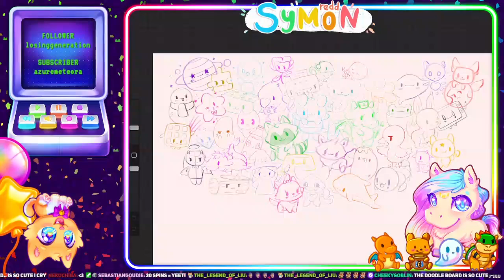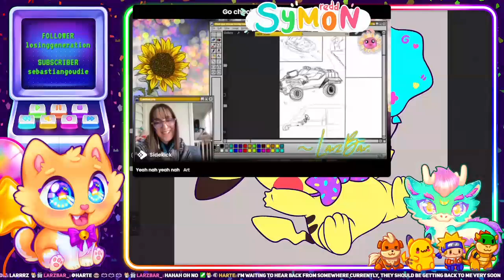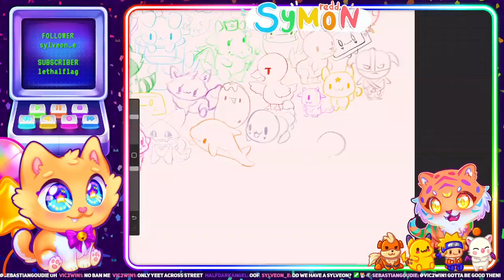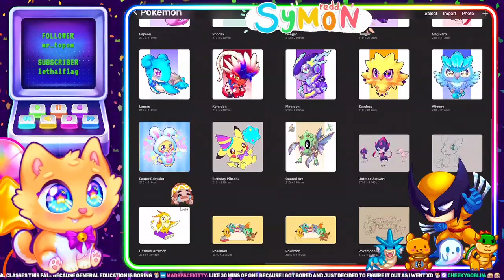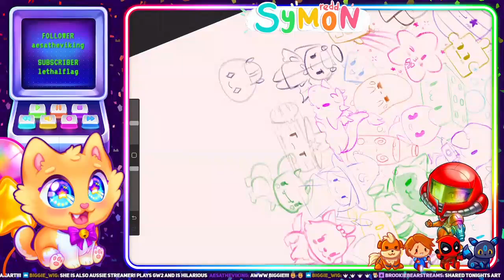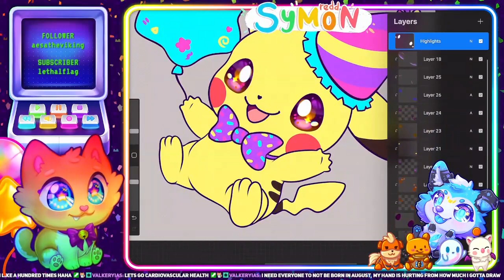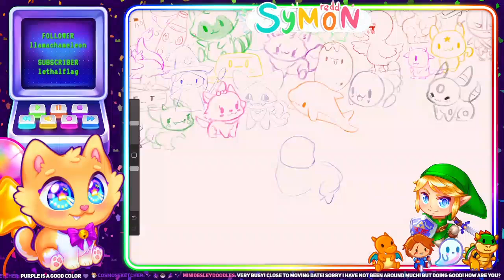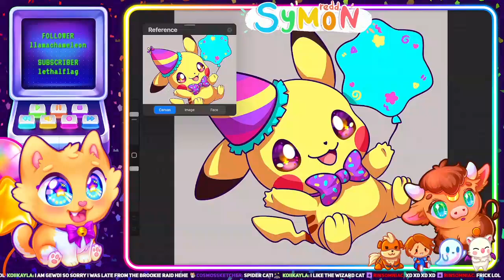Muted Stream - Working hard